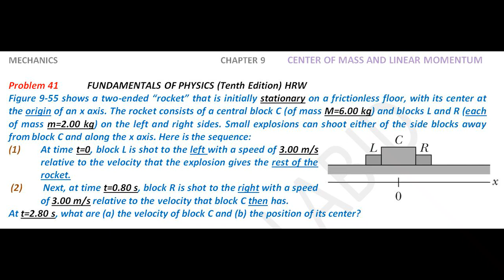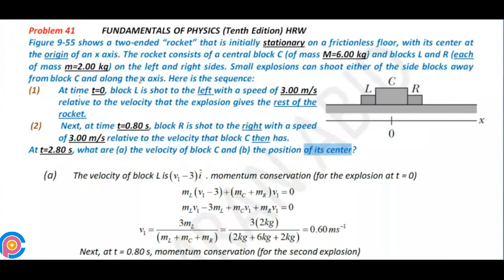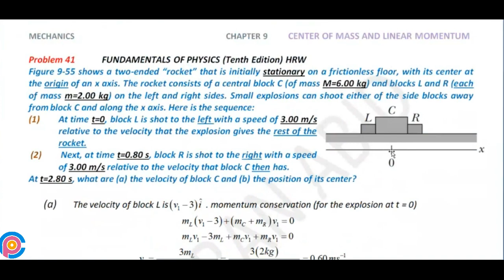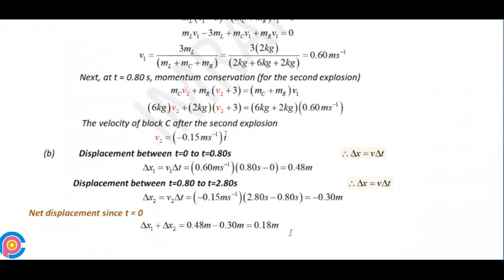Halliday resnick chapter 9 problem 41 solution | Fundamentals of physics 10e solutions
Figure 9-55 shows a two-ended “rocket” that is initially stationary on a frictionless floor, with its center at the origin of an x axis. The rocket consists of a central block C (of mass M=6.00 kg) and blocks L and R (each of mass m=2.00 kg) on the left and right sides. Small explosions can shoot either of the side blocks away from block C and along the x axis. Here is the sequence: (1) At time t=0, block L is shot to the left with a speed of 3.00 m/s relative to the velocity that the explosion gives the rest of the rocket. (2) Next, at time t 0.80 s, block R is shot to the right with a speed of 3.00 m/s relative to the velocity that block C then has. At t=2.80 s, what are (a) the velocity of block C and (b) the position of its center?